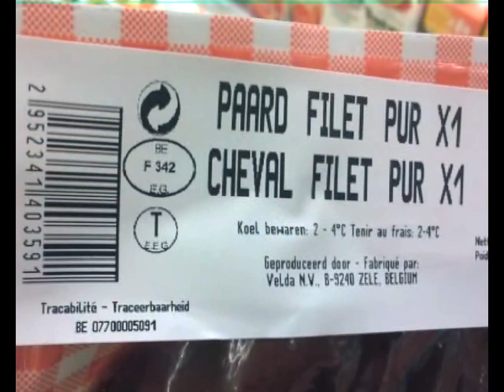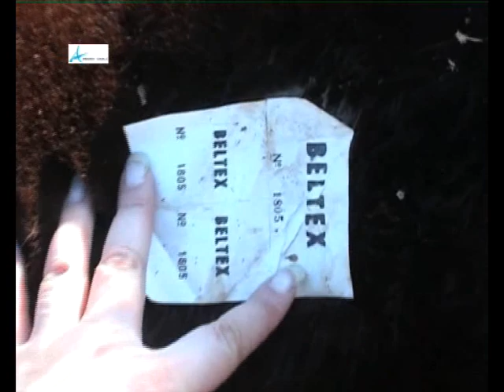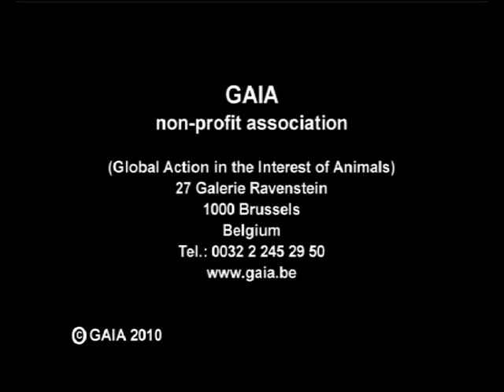From horse to plate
The unbearable fate of South American horses for Belgian meat consumption